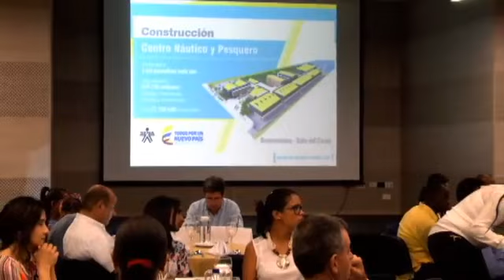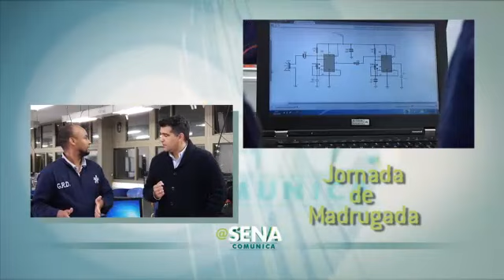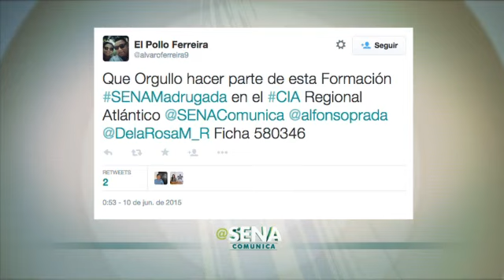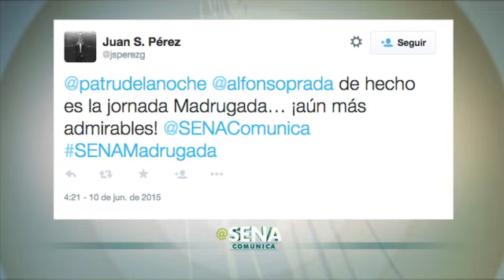@SENAComunica, capítulo 6 / 2015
Los colombianos tienen la oportunidad de formarse en horarios no conveniconales, la Jornada de Madrugada